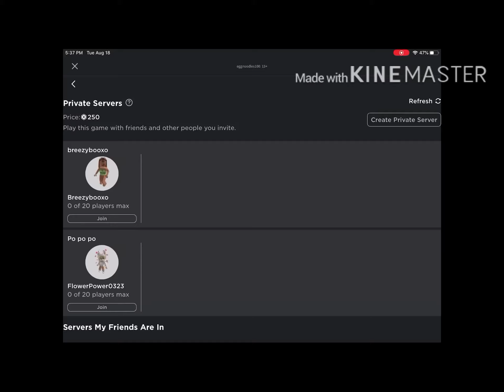Secret Update in Tower Of Hell (Using breezybooxo’s private server)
Has anyone figured this out?
ROBLOX-eggnoodles100
Fortnite-eggnoodles100
PopJam-unicornc100
PicsArt-letsplayc100
GROM-Ice_Gamer100